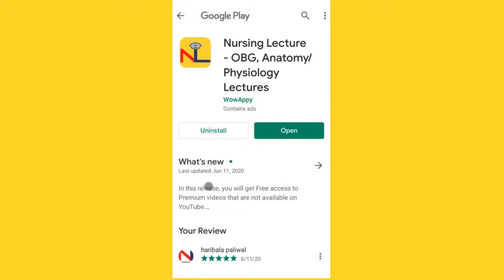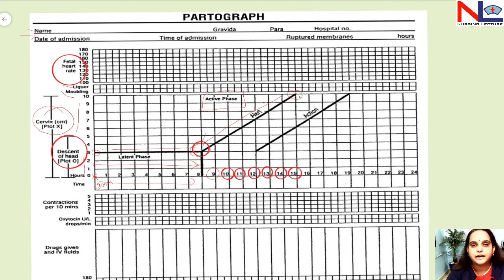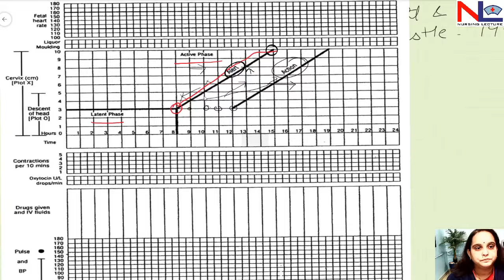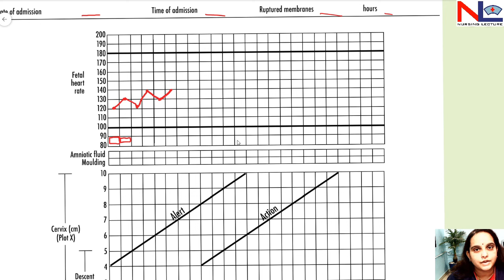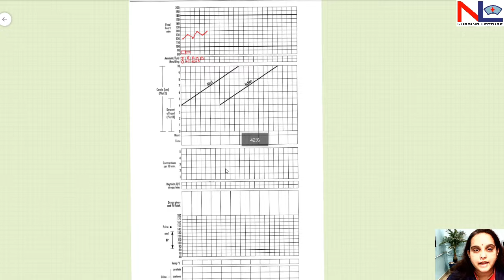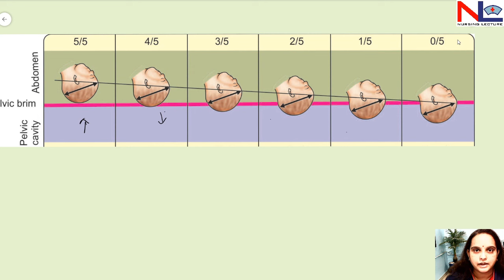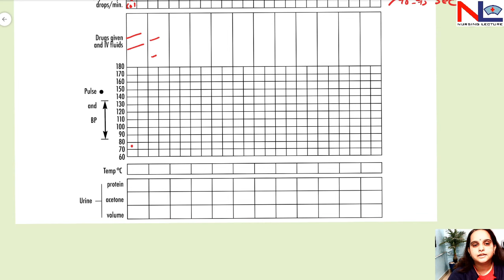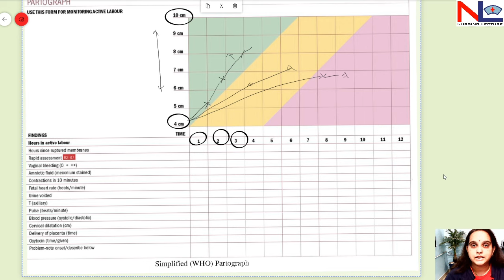Partograph plotting in Hindi (हिंदी) | Nursing Lecture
Partograph in Labour (cervicograph)  is a graphical representation of events, through which maternal or fetal condition is assessed simultaneously in a single sheet.

W.H.O. introduces 3 versions of Partogram - Composite, Modified, and Simplified partograph.

Key features in the partograph filling, as-

Starting with a patient profile consisting of Name, date of admission, obstetrical score, gestation weeks, consultant name, etc.
- Below is a recording of fetal heart rate FHR every 30 minutes. Mention it by. (dot) & join these by a line.
- Below FHR is, the status of the membrane, if Intact denote ‘I’ if ruptured, note the color of amniotic fluid as clear ‘C’ or Meconium stained by ‘M’.
- Next section consisting, plotting for cervical dilatation in c.m. (PLOT X) or descent of head (PLOT O). In primigravida cervical dilatation in the active phase (after 3 cm. dilatation) is at the rate of 1c.m./hr or in multipara 1.5 c.m./hr. - - The average duration is about 8 hrs. in primigravida or 4 hrs. in multipara during the active phase.
- Below this is a uterine contraction, mentioned in squares of a vertical column in a 10-minute interval, & fill it according to intensity of duration of contraction. Mild more than 20 sec., Moderate 20- 40 sec., Severe more than 40-45 sec.
- The next section is oxytocin U/L, in which its dilution or drops/min to be infused. Below is the drugs or I/V fluids infusion.
- The next area for recording is maternal pulse rate every 30 min denoting it by. (dot), or BP by  ↕ in every 2 hrs. Below is a temperature in ° C.
- The last section includes urine analysis consisting of physical characteristics color, volume, pH, specific gravity, or the test for the presence of acetone, glucose, and protein.
Thus it identifies deviation from the normal labour duration in 1st stage & early assessment of prolonged labour.